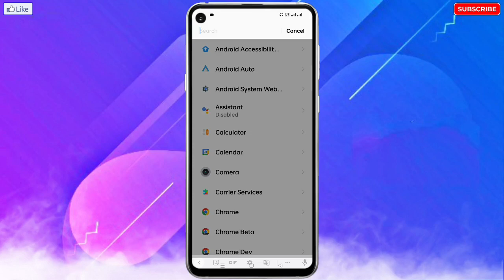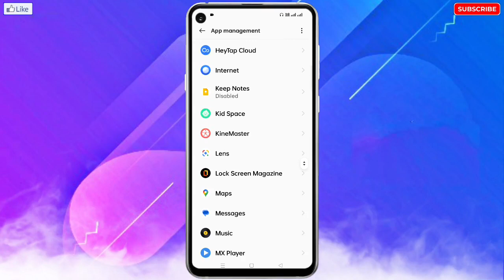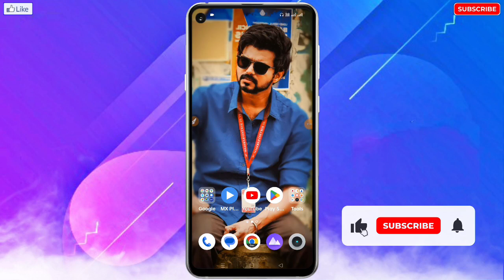Vivo Mobile Me Message SMS Aata Hai To Nahi Dikhata Hai | Message SMS Not Showing In Vivo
❀ 🔥☞ 𝗛𝗲𝗹𝗹𝗼 𝗗𝗼𝘀𝘁𝗼𝗻 !!! ❀

___________✾ ᴛʜᴀɴᴋ ʏᴏᴜ.✾___________